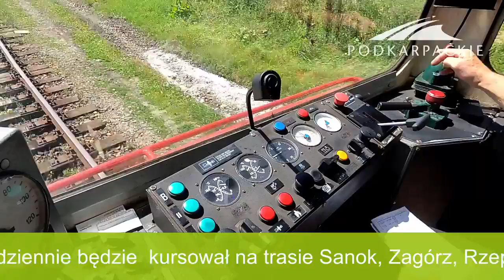Bieszczadzkim Motoraczkiem z Sanoka do Łupkowa - isanok.pl